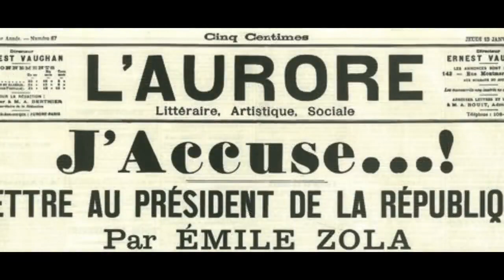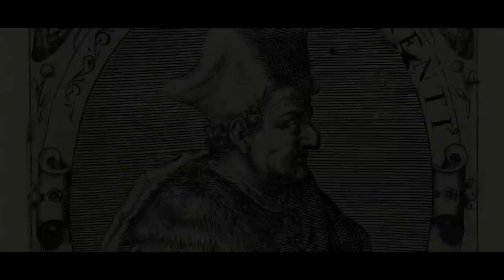Dünya Tarihin En Büyük Yalanı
📃 Kaynaklar:

1) Miethke, Jürgen (2008): "Die „Konstantinische Schenkung“ in der mittelalterlichen
Diskussion"
2) "Constitutum Constantini" - Horst Fuhrmann, Tübingen 1967
3) von Kues, Nikolaus (1433): "De concordantia catholica"
4) Valla, Lorenzo (ca. 1440) "De falso credita et ementita Constantini donatione"